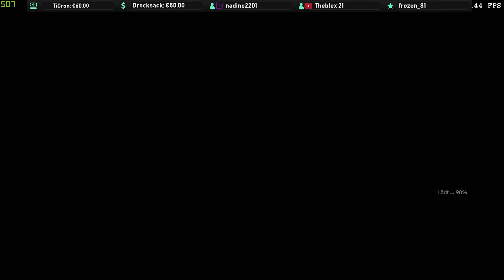Die Lagerhalle des absoluten Todes ✪ Wolfenstein: Youngblood #8